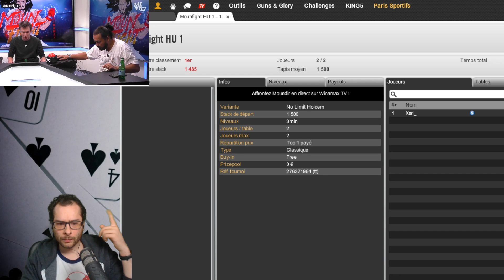MOUNDIR ME CLASH, JE LE DÉTRUIS EN LIVE ?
Petit retour sur ce que j'ai infligé à Moundir pendant le Mounfight sur Winamax.tv
Malgré les attaques sur le physique on va voir si je le détruis ou pas au poker !

Désolé pour les petits soucis de son, ça venait de Skype.
J'espère que vous kifferez quand même la vidéo !

Ps : merci à Jbzz pour l'inspiration pour ce magnifique titre.